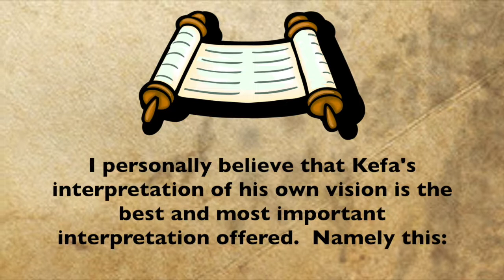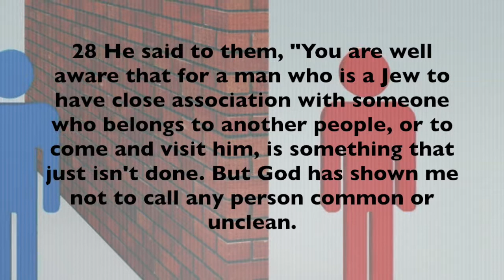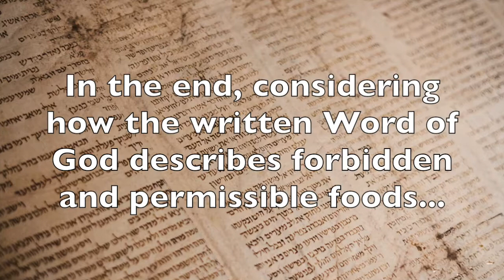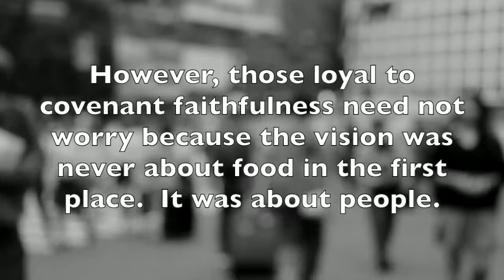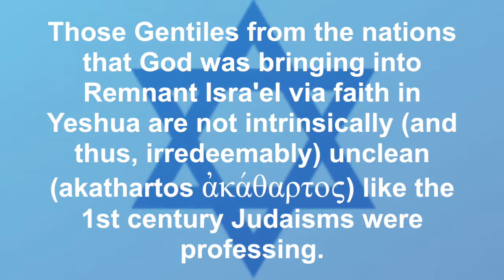SQSA Live Series: How are we to understand the Acts 10 vision?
Q:  If HaShem is not cleansing unclean animals in Acts 10, then what is he cleansing?  How are we to understand the vision?

A:  I personally believe that Kefa's interpretation of his own vision is the best and most important interpretation offered.  Namely this: what HaShem has designated as kosher (fit for consumption) and treif (not fit for consumption) in the Torah of Moshe, concerning food, still remains clean and unclean respectively.  Although the sheet contained all manner of animals, I believe what HaShem is trying to get Kefa to understand is that the animals represent all manner of peoples, not the literal animals themselves.  This interpretation is in accord with the unchangeable nature of HaShem.  To be sure, is this not how Kefa interprets the vision himself in verses 28, 34 and 35?

The 'Short Questions, Short Answers' series has been rebooted!

On March 10, 2018, once a week, Tetze Torah Ministries began conducting live Internet studies of eBible's original questions along with the links to our short answers.  The ongoing live Internet shows will be turned into short, info-graphic PowerPoint YouTube videos, longer, complete iTunes podcasts, as well as audio files on our website.  We will also post links to the recordings in the Weekly Messianic Newsletter.  Learn more about our Live Internet Studies:

Follow the ongoing "Short Questions, Short Answers" series on my personal Torah teaching website at this link: